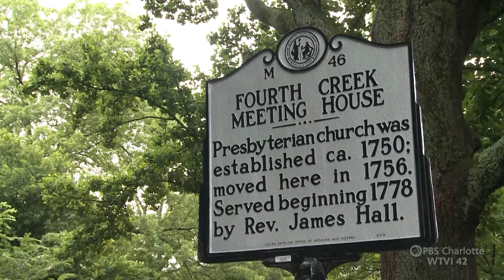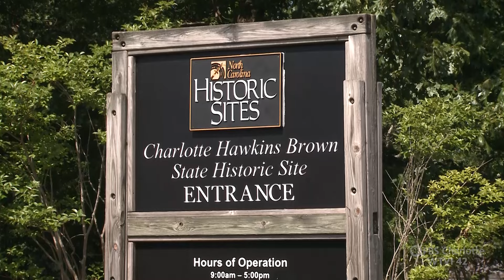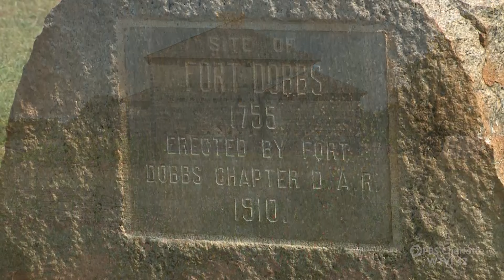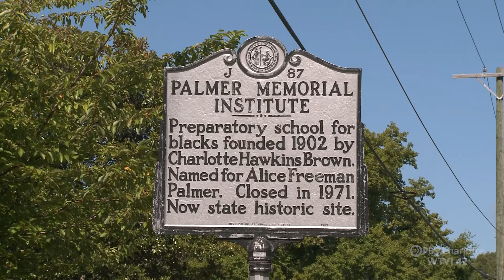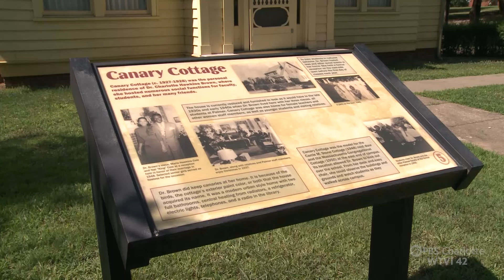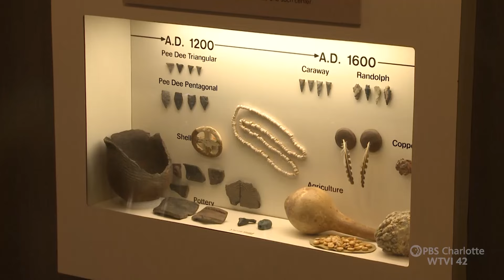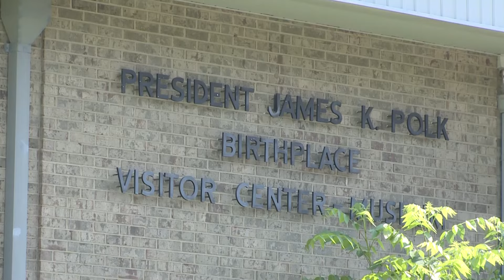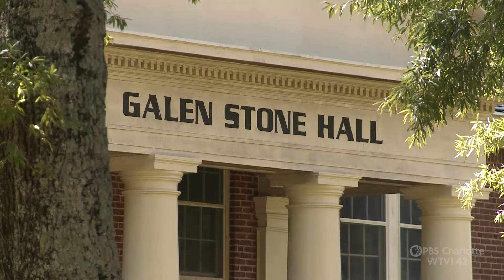North Carolina State Historic Sites | Trail of History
From Fort Dobbs to Palmer Memorial Institute, Trail of History showcases some of the 27 unique historical sites located in North Carolina. North Carolina State Historic Sites, only on Trail of History.